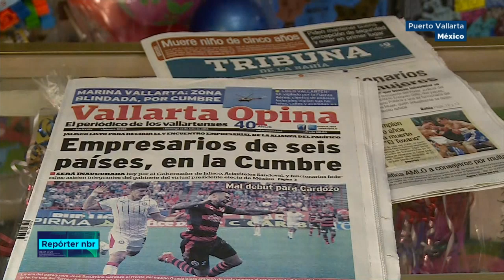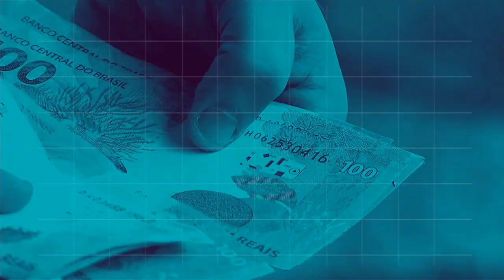BOLETIM REPÓRTER NBR 12h - 23 de julho de 2018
REPÓRTER NBR 12h - 23.07.18: primeira reunião de cúpula Mercosul e da Aliança do Pacífico será em Puerto Vallarta, no México. Veja também: economistas do mercado financeiro reduziram para 4,41% a estimativa de inflação para este ano .